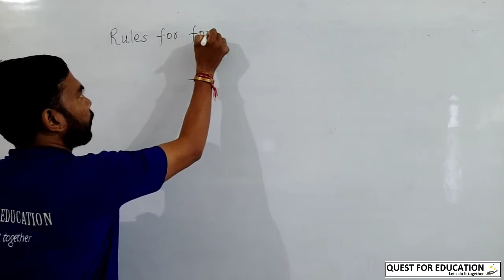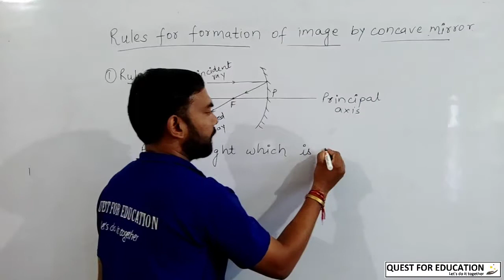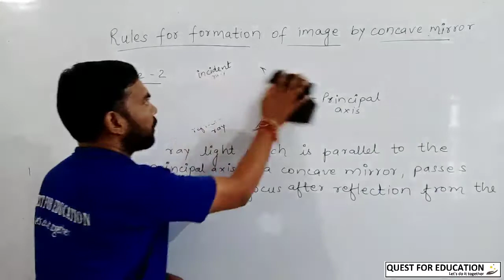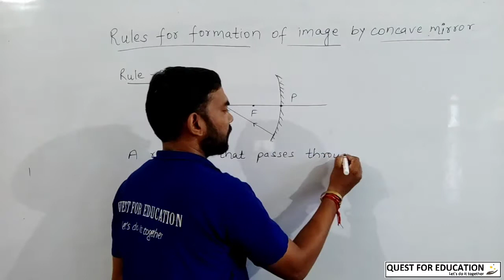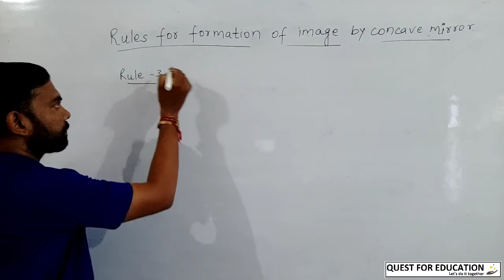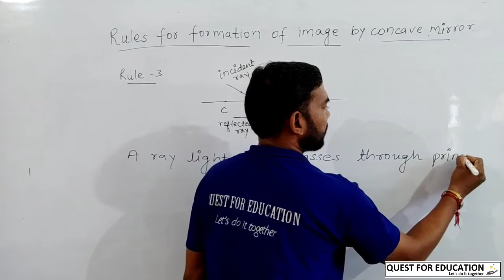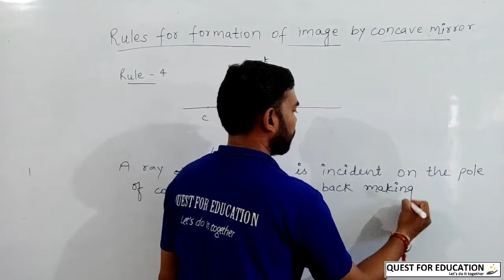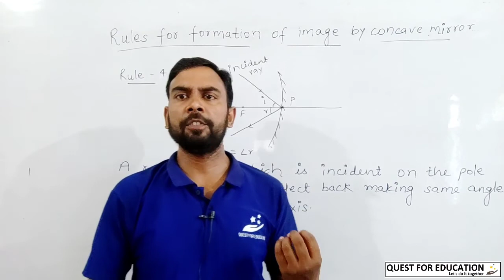Rule for formation of image by concave mirror || Reflection of Light || L- 8 | Class 10||CBSE Board